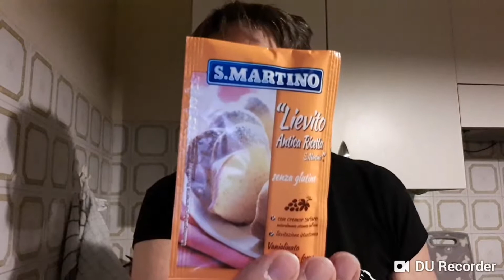Biscotti integrali con fiocchi di avena ,frutta e semi secchi,cioccolato fondente zenzero e cannella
250 gr farina integrale
150 gr fiocchi di avena
80 gr di zucchero di canna
50 gr di frutta secca a scelta tagliata grossolanamente
1 bustina cremor tartaro
120 ml acqua o succo di arancia
60 ml olio di semi di girasole
1 pizzico di sale
Zenzero e cannella

nel video sono presenti:
lievito antica ricetta con cremor tartaro san Martino